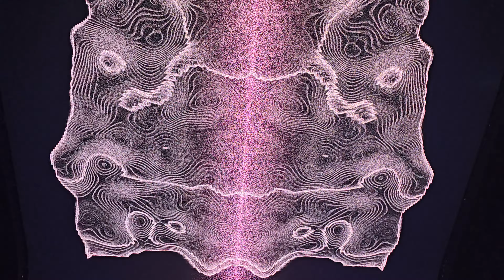Red Hot Chili Peppers - Scar Tissue - Live Phoenix, AZ - 5/14/2023